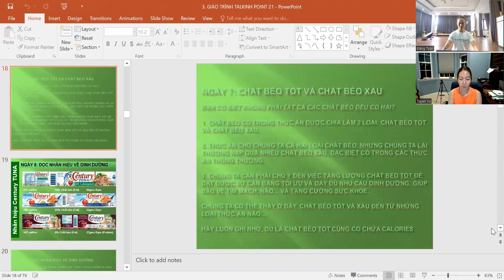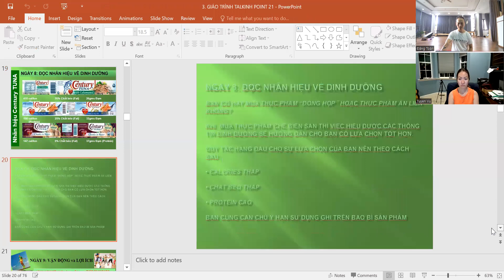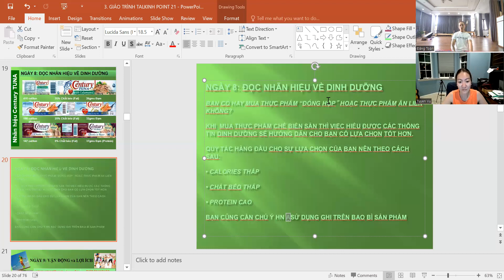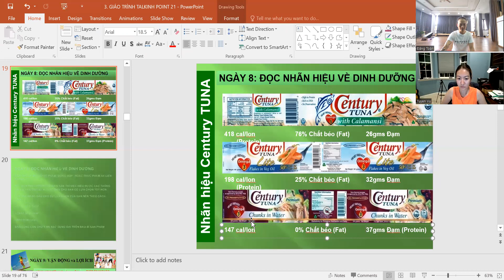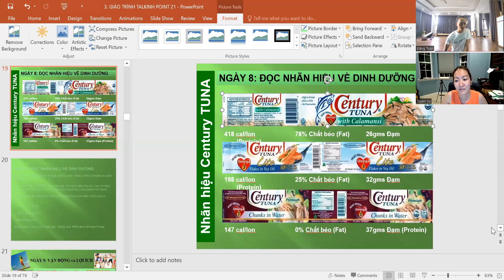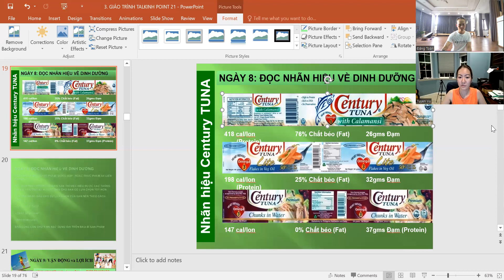Dinh dưỡng tự chữa lành, thức ăn là thuốc - Bài 9 - Đặng Kim Toàn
Huấn luyện viên dinh dưỡng là gì?
HLV dinh dưỡng là người đồng hành, truyền cảm hứng cho cộng đồng bởi lối sống năng động và ăn uống lành mạnh thông qua những trải nghiệm từ chính bản thân họ. Họ là người am hiểu về tầm quan trọng của chế độ ăn uống lành mạnh và lối sống ảnh hưởng thế nào đến sức khỏe từ đó giúp cho khách hàng có một lối sống tốt hơn, biết cách lựa chọn thực phẩm để ăn sạch, sống khỏe & hạn chế bệnh tật.
Ăn uống quyết định 80% hiệu quả của quá trình lấy lại vóc dáng và “vạn bệnh vào từ miệng” nên bạn cần 1 HLV dinh dưỡng đồng hành!!!

Vì vậy HLV Gym và HLV dinh dưỡng đều cùng chung 1 mục tiêu là giúp khách hàng đạt được mục tiêu mỗi cá nhân về hình thể và sức khỏe, chẳng qua là phương thức khác nhau tùy thuộc vào điều kiện thời gian và phương thức mà khách hàng mong muốn hướng tới.
Có thể kèm cặp trực tiếp tại Trung tâm hoặc Kèm Online!!! Nên dù bạn ở đâu trên đất nước đều có thể giảm cân được!

Với cuộc sống hiện đại và khá bận rộn, rất nhiều người không có điều kiện tập thể dục hoặc đến phòng tập, các khách hàng vẫn có thể chọn cách đơn giản là chọn cho mình 1 HLV dinh dưỡng để thông qua cách ăn uống hằng ngày để áp dụng vào cuộc sống vẫn có thể đạt được mục tiêu về sức khỏe & cân nặng của mình để giúp bạn:

Tính toán con số calo cụ thể trong ngày để bạn đạt mục tiêu (giảm cân, tăng cân hoặc cải thiện vóc dáng)
Chế độ ăn gợi ý khoa học đúng với con số calo đó để đạt mục tiêu
Sự đồng hành mỗi ngày để chia sẻ buồn vui và giúp bạn vượt qua thử thách

"Tặng khóa học Yoga online và Bí mật dinh dưỡng để giúp hiểu đúng cơ thể và không bị tái tăng cân, giảm cân. Đặc biệt sau khóa còn có cuộc thi “Thử thách 5 ngày làm chủ vóc dáng” giúp bạn vừa tăng, giảm cân vừa có quà."

HLV DD nghề “nóng bỏng tay” mà xã hội đang “khát”

Theo thống kê của Tổ chức Ung thư toàn cầu năm 2018, có hơn 300.000 người dân nước ta đang phải chiến đấu với ung thư; mỗi năm có gần 165.000 ca mắc mới và 115.000 bệnh nhân chết. Hơn 80% các yếu tố gây bệnh là do các thói quen như hút thuốc, stress, chế độ dinh dưỡng thiếu lành mạnh và ít vận động.
Tại Hội nghị Cộng tác viên Báo chí nhân Ngày Vi chất dinh dưỡng năm 2018, GS.TS. Lê Danh Tuyên, Viện trưởng Viện Dinh dưỡng Quốc gia cho biết: “Tỷ lệ suy dinh dưỡng trẻ em thấp còi còn ở mức cao 24,3%; tỷ lệ thừa cân béo phì đang có xu hướng gia tăng nhanh ở các khu vực thành thị; tình trạng thiếu vi chất dinh dưỡng ở phụ nữ và trẻ em vẫn còn cao như: Phụ nữ mang thai là 32,8%, trẻ em dưới 5 tuổi là 27,9%; tỷ lệ trẻ em dưới 5 tuổi thiếu Vitamin A tiền lâm sàng là 13% và 69,4% trẻ em dưới 5 tuổi bị thiếu kẽm…” - Theo qdnd.vn.

Các HLV DD không cạnh tranh trực tiếp với các chuyên gia chăm sóc sức khỏe khác; thậm chí cùng họ giúp khách hàng thay đổi và tạo lập thói quen tốt cho sức khỏe. Trong một xã hội mà nhu cầu chủ động chăm sóc sức khỏe và dự phòng bệnh tật ngày càng cao, bên cạnh thầy thuốc gia đình, HLV gym, HLV DD chính là một mảnh ghép không thể thiếu trong tổng thể bức tranh bảo vệ sức khỏe cho mỗi cá nhân và gia đình.

Việc tìm cho mình hay gia đình một HLV DD để nâng cao sức khỏe, chủ động phòng chống bệnh tật sẽ là xu thế mới trong chăm sóc sức khỏe của người Việt. Do đó, HLV DD sẽ là một nghề được săn đón trong tương lai gần tại Việt Nam.
► STK: Vpbank 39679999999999 /Đặng Kim Toàn
► Văn phòng hội Yoga TP. Hải Phòng; 800B/ Thiên Lôi/ Kênh Dương/ Lê Chân/ Hải Phòng